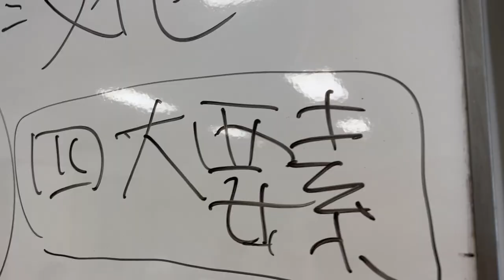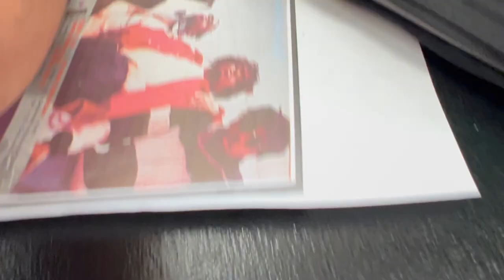StudioU 日間賀島合宿 2022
2016年から続く夏の恒例行事、日間賀島での夏合宿の様子ダイジェストです。

今年はHIPHOPの4大要素からしっかりと学び、制作し、体験し、楽しみ尽くした２日間でした。

参加者のみなさんの頑張りと
各先生、スタッフのみなさんのおかげで無事に合宿が成功しました。

参加者の皆さんが確実に成長へと繋がる貴重な経験となりました。

信頼して送り出してくれた保護者のみなさん本当にありがとうございます。

Studio U